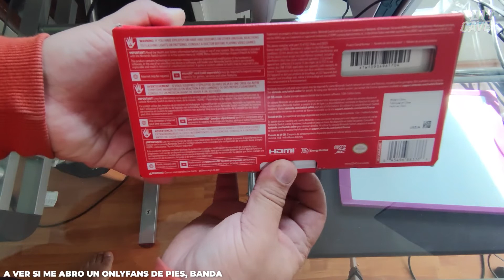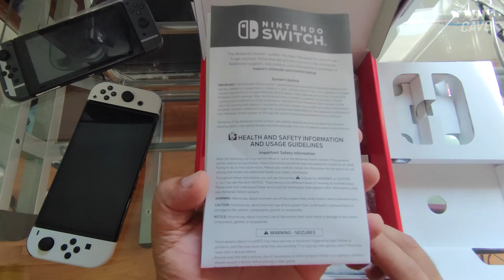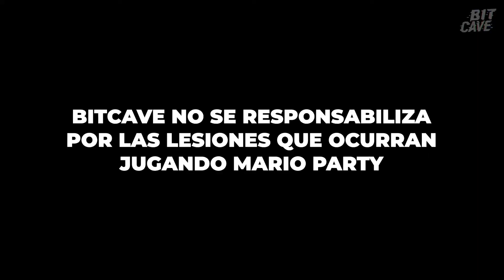UNBOXING NINTENDO SWITCH OLED - ¿HAY DIFERENCIA? - BITCAVE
¿Ustedes se harían con una Nintendo Switch Oled ?